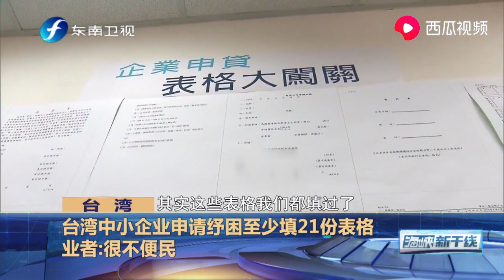太难了！疫情当前，台湾中小企业申请纾困至少填21份表格